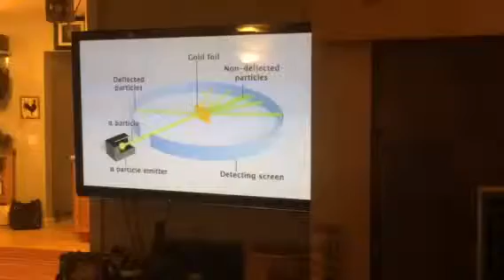My nerdy family